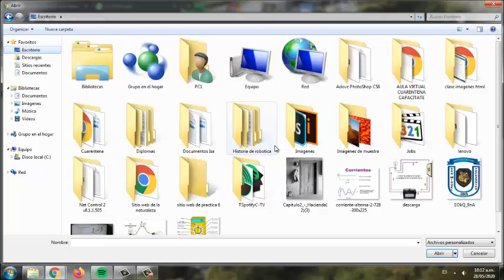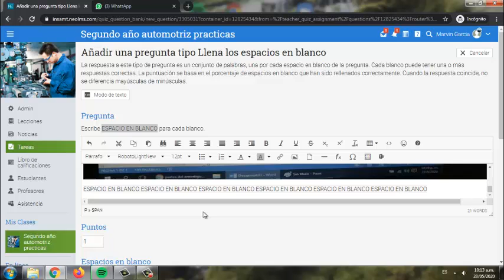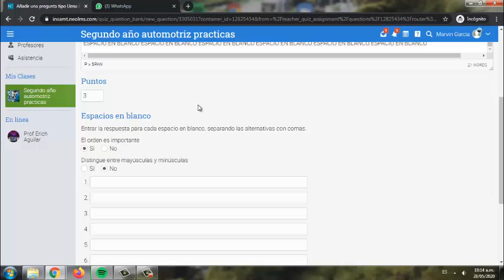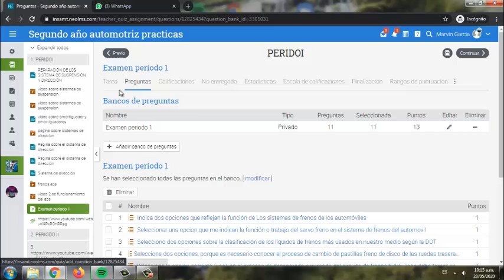Crear items más complejos Aula Virtual (relacionar e identificar partes de un esquema)